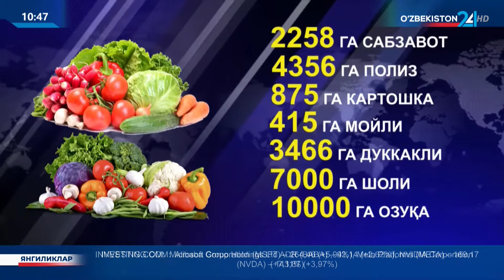Аҳолини озиқ-овқат маҳсулотларига бўлган талабини тўла қондириш, Сирдарё вилояти мисолида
Аҳолини озиқ-овқат маҳсулотларига бўлган талабини тўла қондириш, бозорларда қишлоқ хўжалиги маҳсулотларини нарҳини барқарорлигини таъминлаш учун агротехник тадбирларни ўз вақтида ўтқазиш ҳамда тўқсонбости экинларни кечиктирмаган ҳолда экиб олиш бўйича Сирдарё вилояти туманларида тизимли ишлар олиб борилмоқда